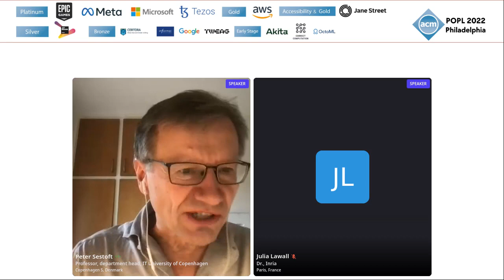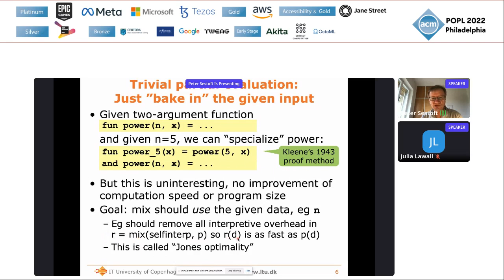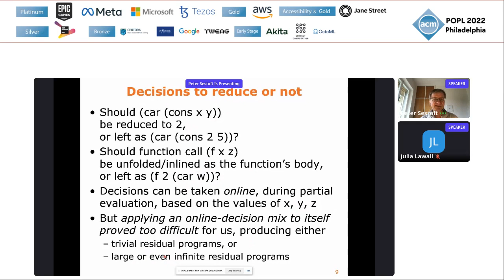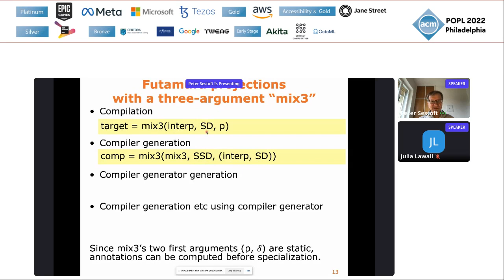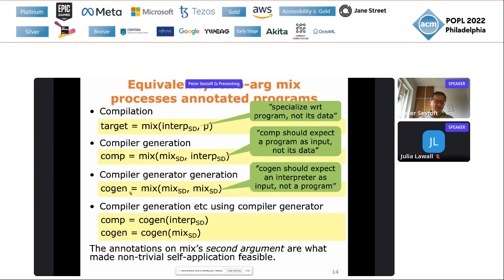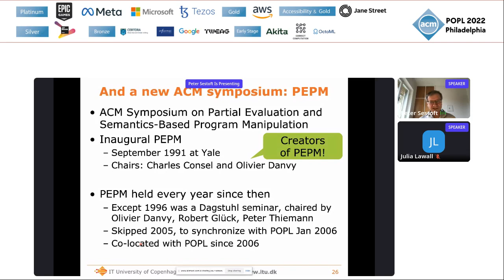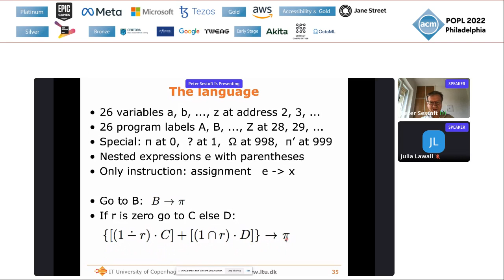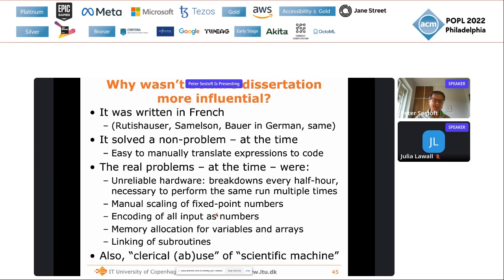[PEPM'22] A partial history of partial evaluation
Title:[PEPM'22] A partial history of partial evaluation

Authors:Peter Sestoft

Description:This talk presents the roots and early development of partial evaluation and mixed computation in eg Japan, the USSR and Sweden in the 1970es, as well as a somewhat more personal account of realizing self-applicable partial evaluation (the second and third Futamura projections) in practice in Copenhagen in the 1980es. \nWe also consider another early instance of constructive self-application, namely Bo?hm?s remarkable 1954 dissertation and its place in early compiler development.